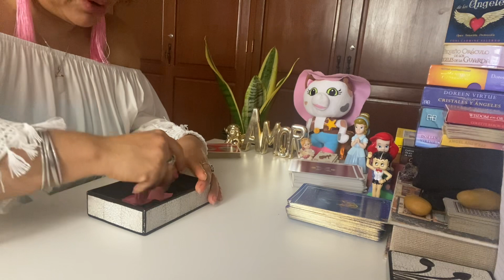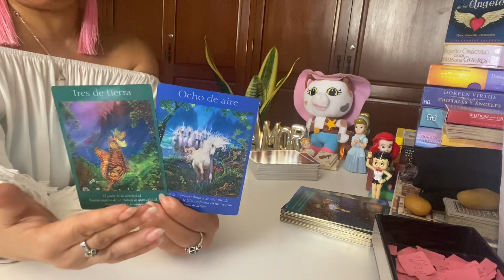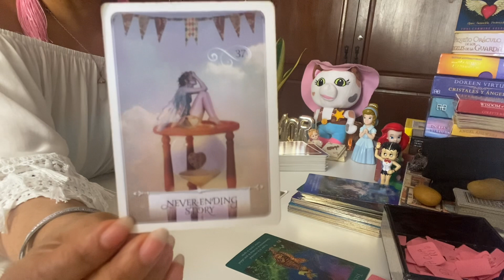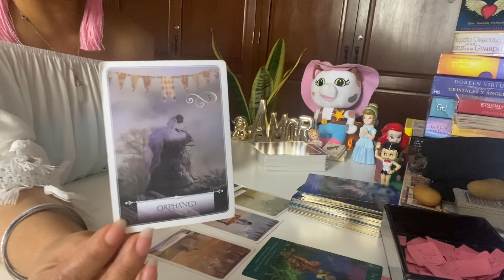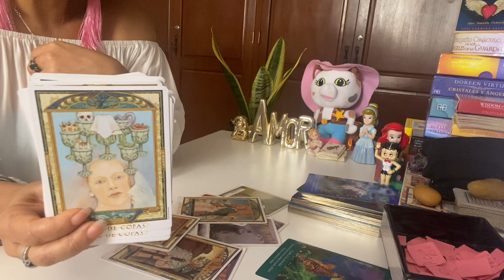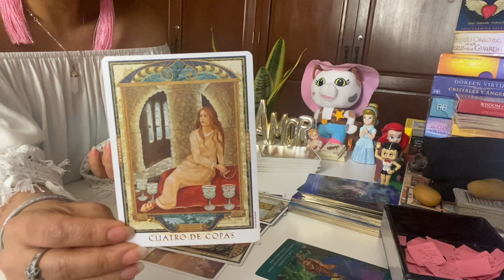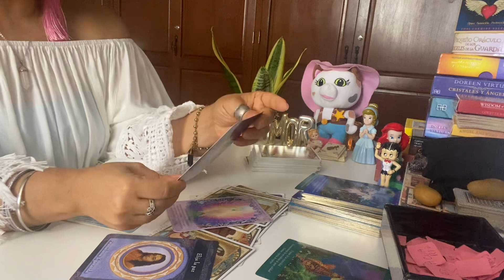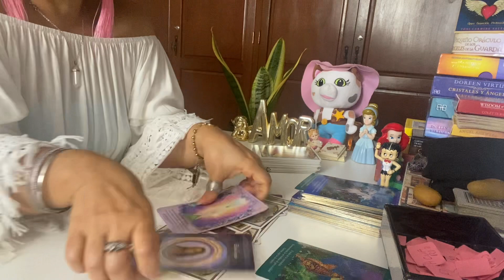Tauro amor del 22 al 28 de agosto 2022: Su búsqueda en encontrar a alguien como tú está llevando ..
👉Recuerda es general, toma lo que resuene y lo demás suéltalo al universo.